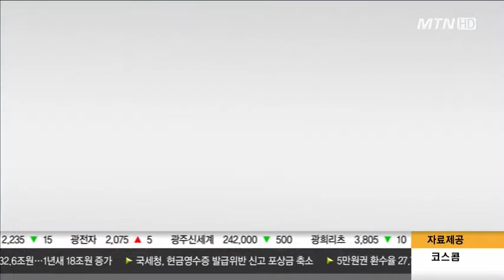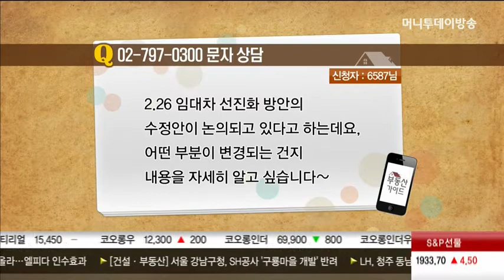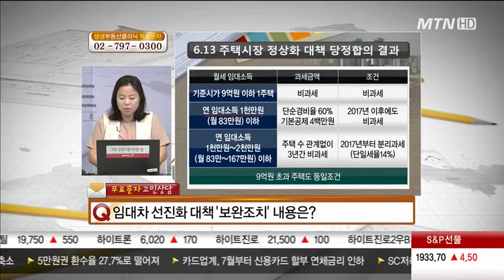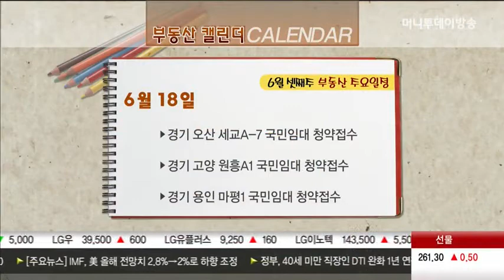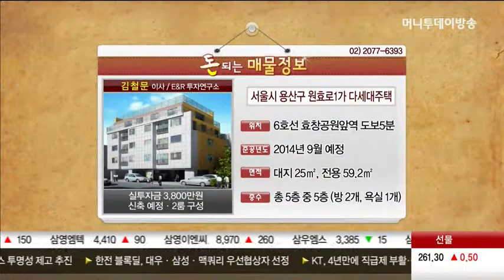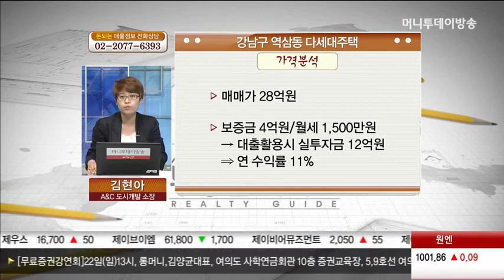인천 부개3동 아파트, 용인 흥덕지구, 화성시 진안동, 서초구 양재동, 용산구 원효로1가, 강남구 역삼동